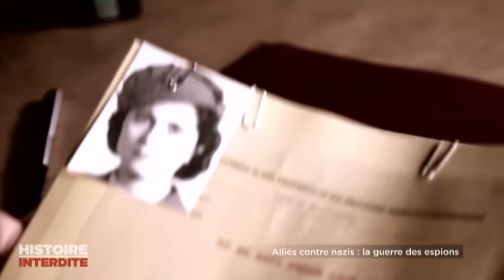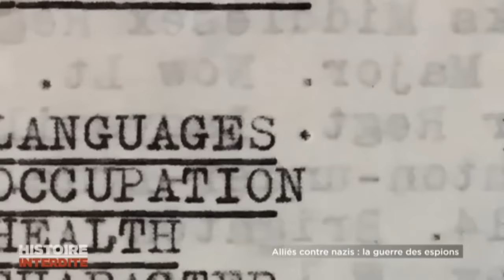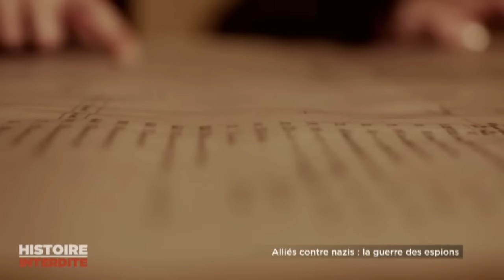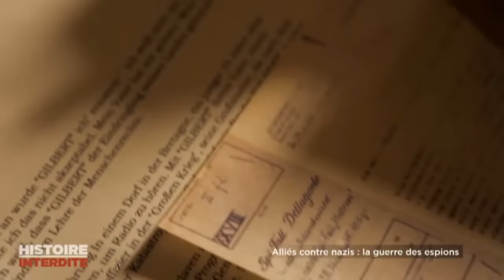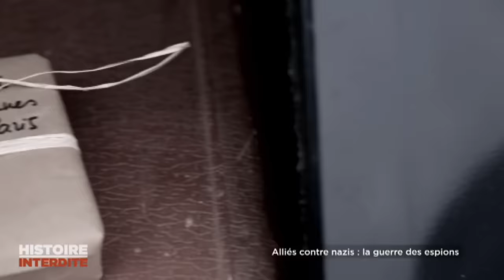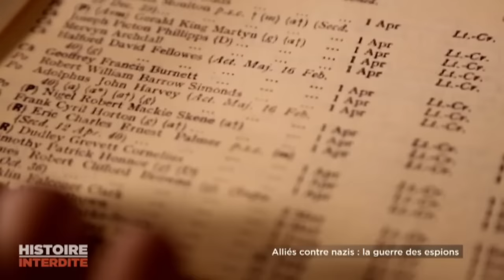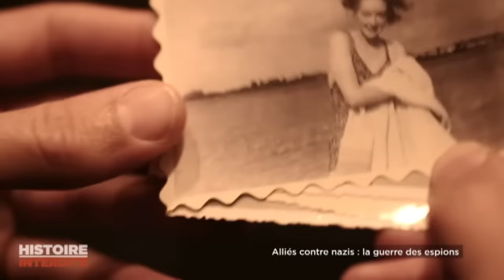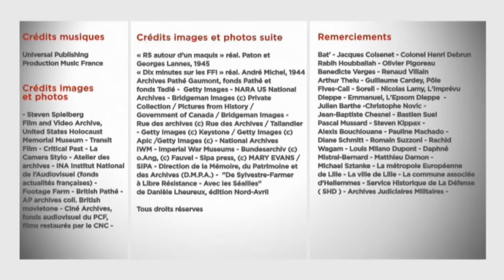Reportage | Allies contre nazis | La guerre secrète des espions | documentaire Histoire interdite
ALLIES CONTRE NAZIS  LA GUERRE SERETE DES ESPIONS

Au printemps 1940, alors que la France s'apprête à tomber face à l'offensive allemande et qu'Adolf Hitler apparaît comme tout puissant, une riposte commence à s'organiser dans l'ombre.
 Une bataille qui ne se jouera pas sur les champs de bataille mais par des actions souterraines. Celles-ci sont menées par les agents secrets.
 Leurs spécialités : des missions clandestines de sabotage, renseignement, des infiltrations et des opérations d’intoxication visant à manipuler les plus hautes autorités nazies et à affaiblir le IIIe Reich. Cette guerre de l'espionnage permettra d'ouvrir la voie vers la Libération quelques années plus tard.
 L'émission lève le voile sur l'histoire de cette armée secrète.

À la déclaration de guerre, les structures de contre-espionnage se mettent en place selon les directives du décret du 10 février 1939. Le 2e bureau bis se mue en cinquième bureau de l'état-major, plaçant sous l'autorité militaire la totalité de la lutte contre l'espionnage ennemi à l'intérieur comme à l'extérieur. Des Bureaux centraux du renseignement sont déployés. La Section de centralisation des renseignements (SCR militaire) prend en charge tous les services nécessaires à son action (services de contrôle postaux et téléphoniques).

A la suite de la défaite, le 5e bureau cesse d'exister officiellement en France le 27 juin 1940. Il lui succède un service de renseignement clandestin. Avec l'accord du général Weygand, s'installe une double structure :

un organisme "officiel", les Bureaux des Menées Antinationales (BMA), au nombre de 8, établis en France non-occupée (décret du 8 septembre 1940) :
Bourg-en-Bresse, Châteauroux, Limoges, Clermont-Ferrand, Lyon, Marseille, Montpellier, Toulouse, AFN (Alger, Rabat et Tunis).

un organisme clandestin, l'Entreprise des Travaux Ruraux (TR), qui sert de couverture à des postes de contre-espionnage "offensif".
Il faut ajouter une vague mission d'Inspecteur général des Services de la Sureté nationale confié au colonel Georges Groussard. Ce service éphémère fut dissous en février 1941. Il y eut, semble-t-il, collaboration puis double emploi avec les BMA.

Il y eut aussi une survivance en zone libre de la Surveillance du territoire (ST) dans le cadre de la réorganisation de la police nationale. Elle fut dirigée par un inspecteur général des services de surveillance du territoire (contrôleur général Castaing puis capitaine de vaisseau Rolin sous Darlan).

Les succès inattendus des BMA et des TR irritèrent l'occupant nazi et le gouvernement de l'état français de Vichy fut contraint de restreindre les moyens. Les missions de contre-espionnage furent transférées aux autorités civiles. Les ST perdirent la tutelle des BMA. On voit apparaître un nouveau service de renseignements, le Centre d'information gouvernemental (CIG) pour coiffer les activités des trois services de renseignement ex-militaires (SR Guerre, SR Marine et SR Air).

En 1942, Vichy dissout les BMA avec l'arrivée de Pierre Laval. Le 24 août 1942, est créé un service de Sécurité Militaire (SSM) confié au commandant Paillole, sans moyens et sous haute surveillance.

Après le débarquement des Anglo-Américains en Afrique du Nord, les troupes allemandes envahissent la Zone non-occupée en novembre 1942. Les services officiels de contre-espionnage disparaissent en France, y compris les brigades de surveillance du territoire. Les services replient leur personnel sur Alger.

Il subsiste toutefois une double structure clandestine :

le réseau Travaux ruraux (TR,) dirigé par le commandant Roger Lafont (Verneuil)3
un échelon précurseur du SSM (SM précurseur), dirigé par le commandant Henri Navarre, destiné à préparer l'implantation de la Sécurité militaire dans les premiers combats à venir pour la Libération.
Tout ceci se déroule sur fond de rivalités en Algérie entre les généraux Giraud et de Gaulle, jusqu'à l'unification des mouvements de résistance.

Explication du reportage :
                                             08:20 _ Le reportage nous explique comment les premiers espions ont
                                                           vue le jour...
                                             26:32 _ Le documentaire nous montre les premiers recrutements des
                                                          des espions alliés en terre occupé par les nazis.
                                             44:54 _ Espion égale patience. Patience pour collecter des infos des
                                                           infos sur les nazis etc...
                                        01:15:36 _ Espion c'est savoir falsifié des document en plein territoire nazis.